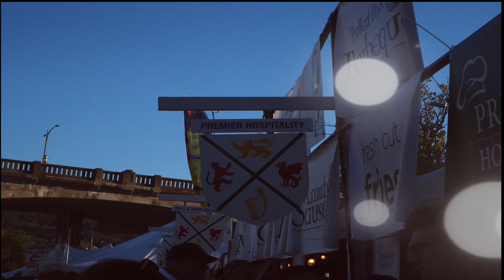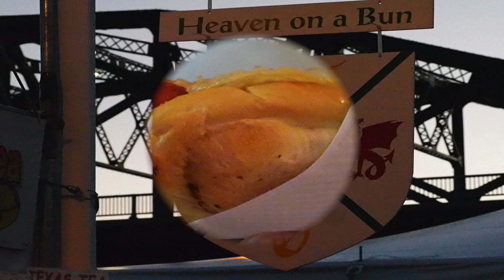Kris Hilliard Celtic Photo Assighnment 10 9 2014